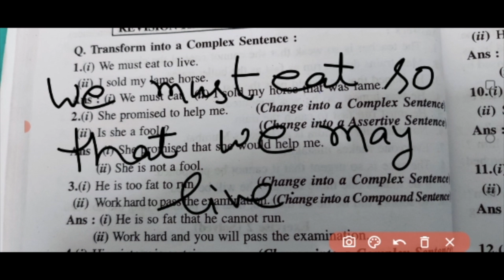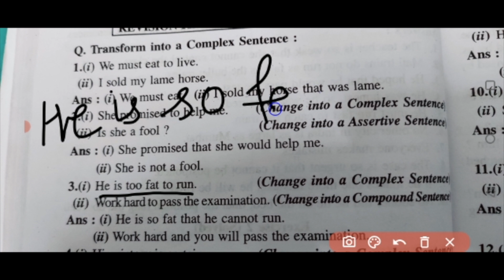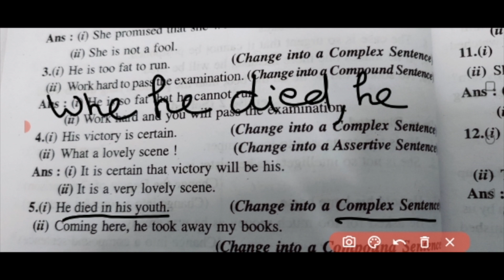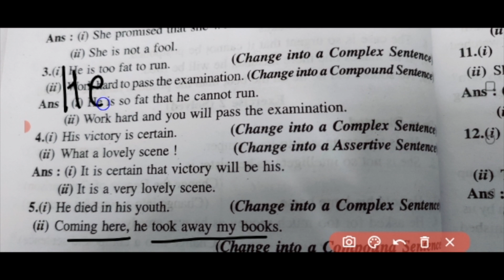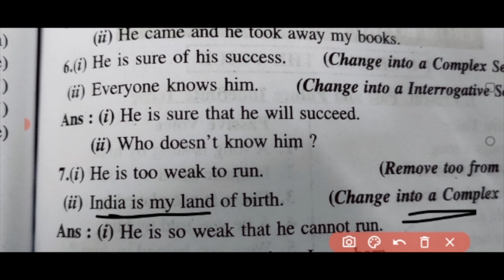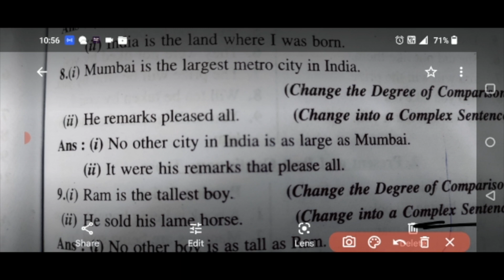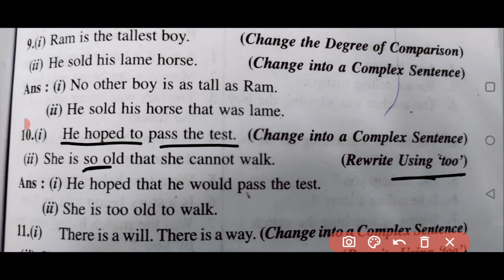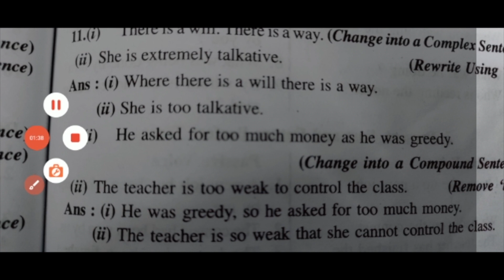Sample Papers (1 to 12) - Transformation of Sentences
Content - Sample Papers (1 to 12)
English Grammar
Transformation of Sentences
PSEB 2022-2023